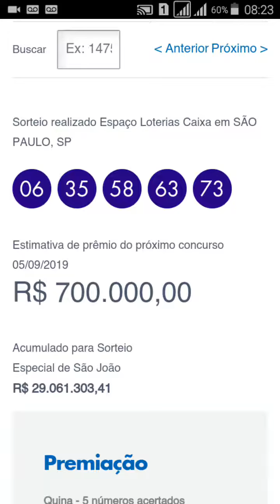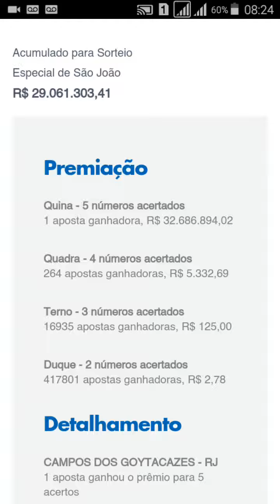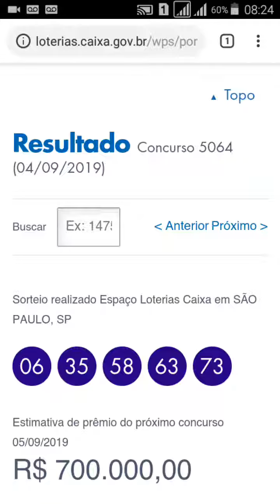QUINA CONCURSO 5064 RESULTADO